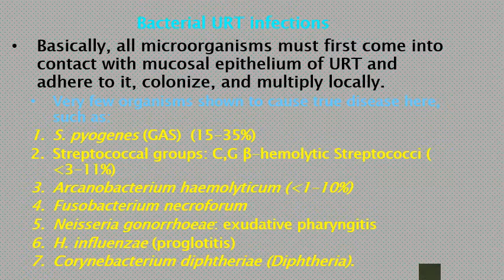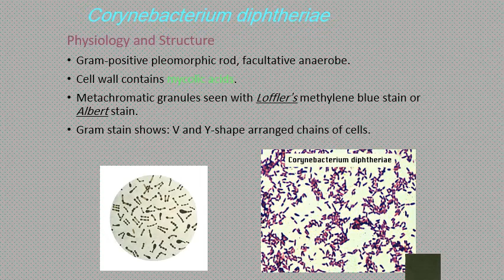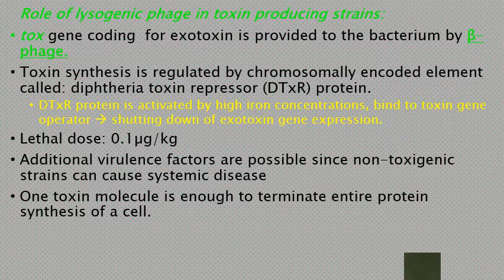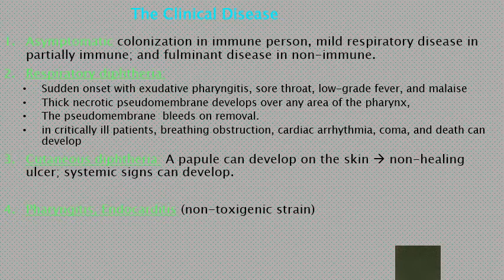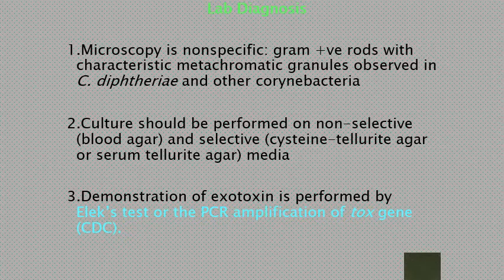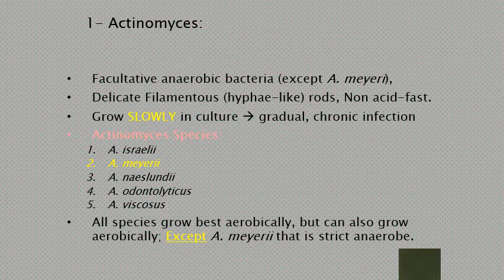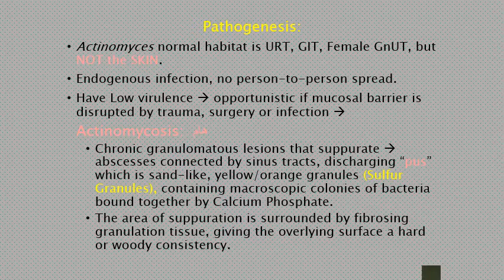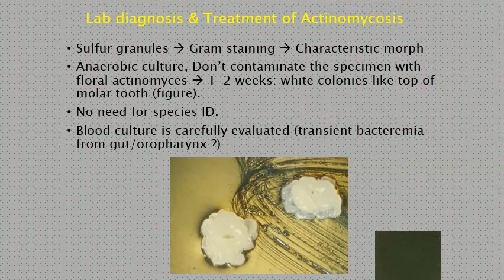URT Primary Pathogens: Corynebacterium diphtheria; and Actinomyces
Faculty of dentistry suez canal University
2nd year students
Microbiology department